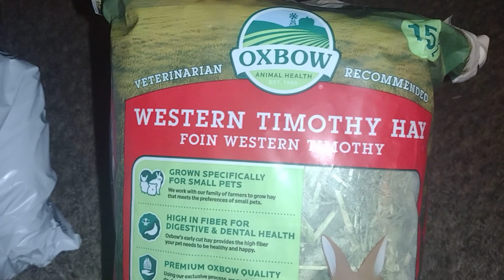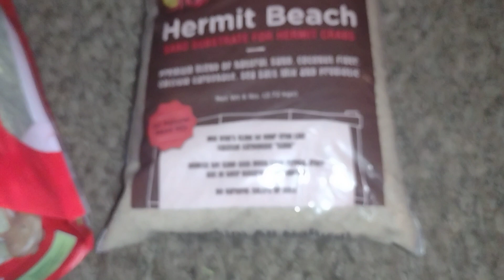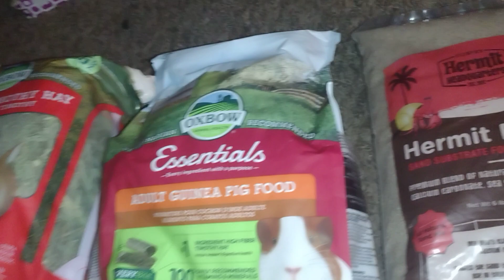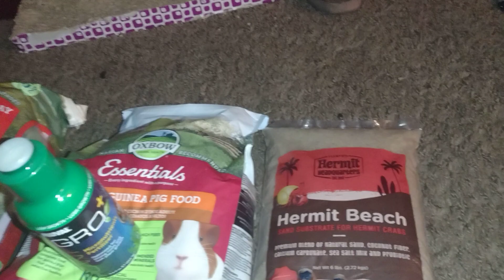amazon Pet haul